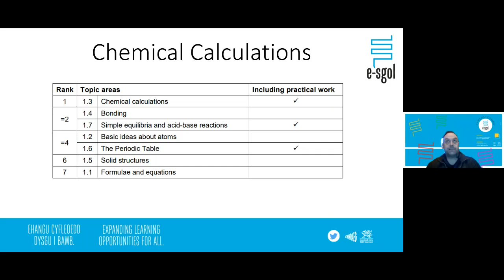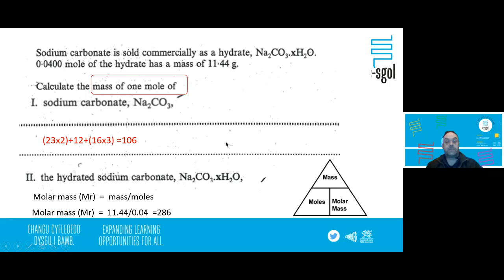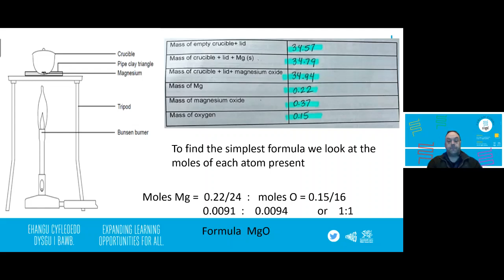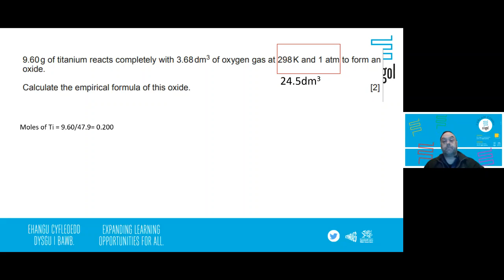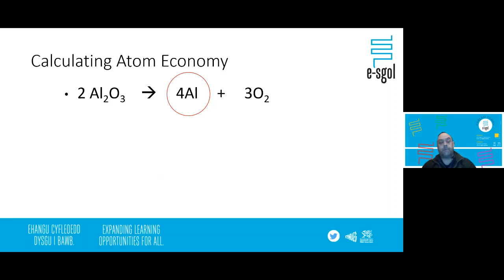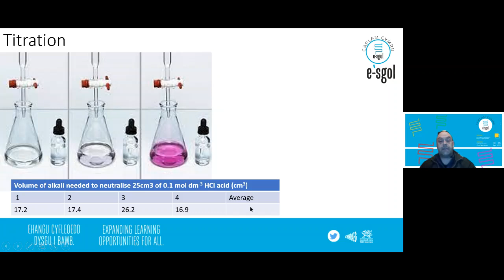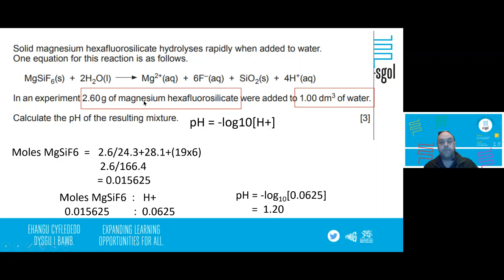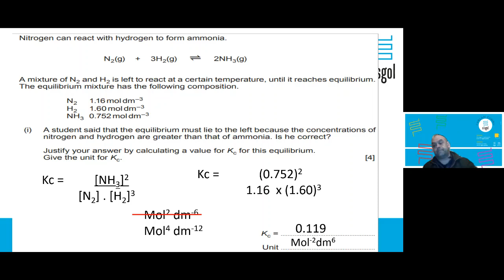AS Chemistry - Session 1